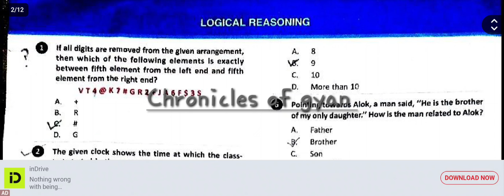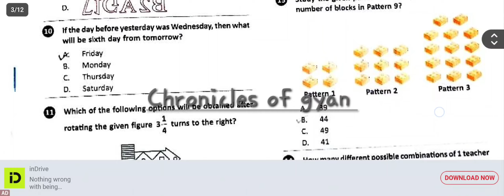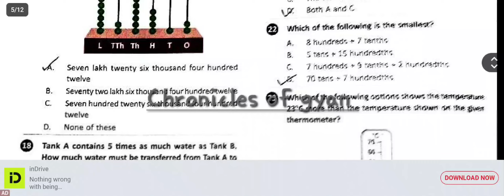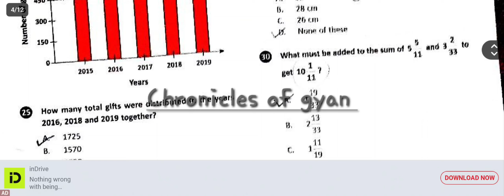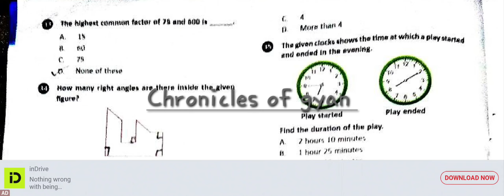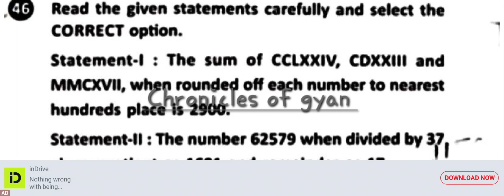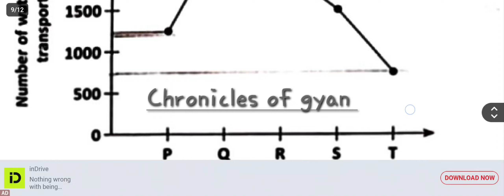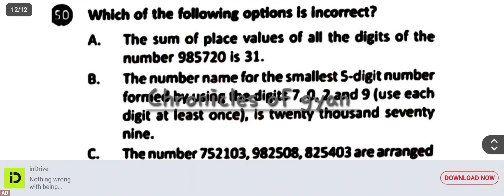SOF IMO Class 5 Set A 2024-25 | SOF Mathematics Olympiad Question Paper#sofimo